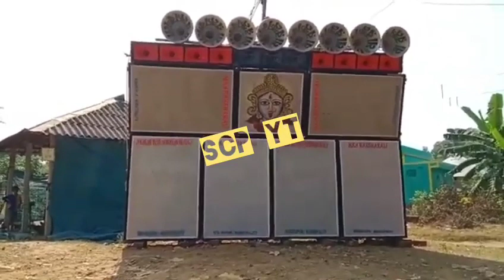maa Rakshakali Sound || 7টা বক্স বাজছে সিমলা পাল এ || অপারেটর হিমাংশু || Dj Dinu Songs